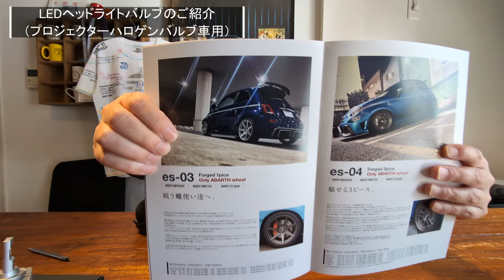【商品紹介】LEDヘッドライトバルブのご紹介（プロジェクターハロゲンバルブ車用）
THREEHUNDREDヘッドライトバルブ　プロジェクターハロゲンバルブ車用が遂に新発売！！
■この商品のご購入はコチラから■

このLEDヘッドライトに交換する事で、蛍光灯で夜道を照らしたようなはっきりとした明るさを確保する事が出来ます。光量も上がるので純正品より広範囲を照らることができるので、夜間走行の視認性がより向上します。

またデイライトとヘッドライトの色も揃うので、見た目のドレスアップ効果も抜群です。

※適合車両を必ずご確認ください。